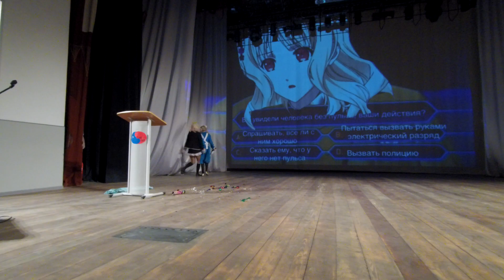Поларкон 2018 Косплей 1 блок Анимация